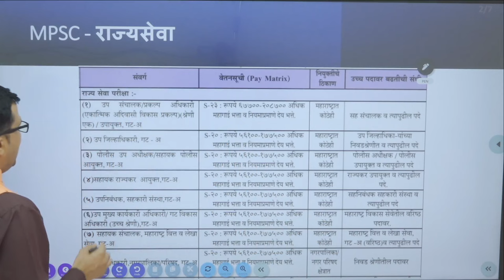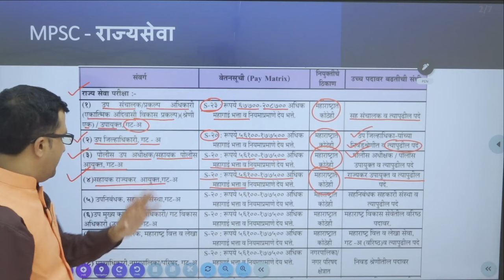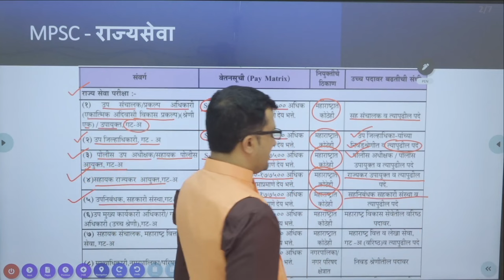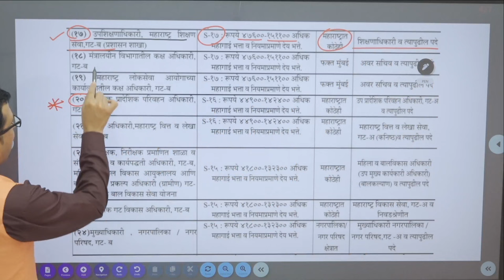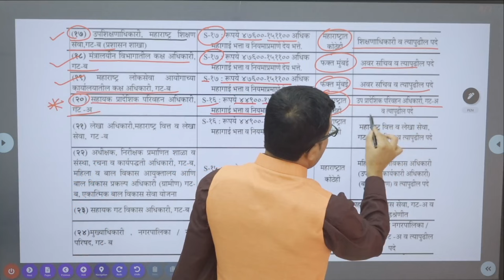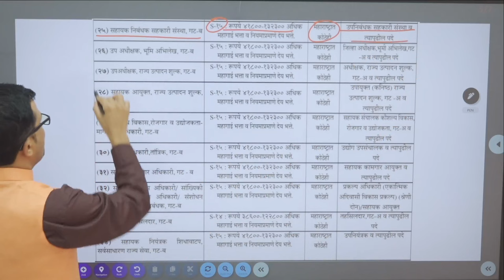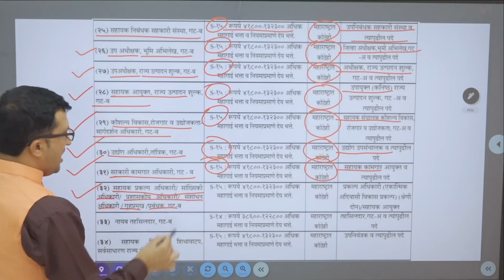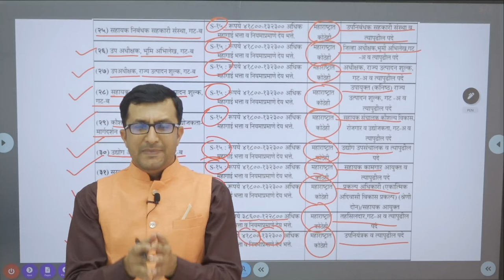MPSC राज्यसेवा | गट-अ व गट-ब | कोणती व किती पदे भरली जातात ? | mpsc rajyseva exam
- MPSC गट-अ व गट-ब कोणती व किती पदे भरली जातात ? mpsc rajyseva exam

mpsc
mpsc new update
mpsc new pattern
mpsc news today
mpsc new update today
mpsc update today
mpsc update
mpsc notification
mpsc new advertisement 2023
mpsc new advertisement 2022
mpsc notification today
mpsc नवीन जाहिरात
mpsc combine 2023
mpsc combine
mpsc vacancy 2022
mpsc new vacancy 2023
mpsc group c
mpsc gat c post
mpsc gat k notification
mpsc new vacancy
mpsc new notification
mpsc navin jahirat
mpsc group b

mpsc combine test series
mpsc combine exam strategy 2023
mpsc combine prelims

mpsc gat k,
mpsc gat k syllabus 2019,
mpsc gat k syllabus in marathi,
mpsc gat b form kaise bhare,
mpsc gat b answer key 2020,
mpsc technical assistant eligibility
mpsc technical assistant syllabus
mpsc technical assistant question paper
Mpsc industry inspector
Mpsc industry inspector syllabus
Mpsc industry inspector salary
mpsc combine
mpsc 2023
mpsc exam
mpsc exam date 2023
mpsc combine exam 2023
mpsc update
mpsc syllabus
mpsc new syllabus 2023
mpsc notification 2023
mpsc mes pre 2023
departmental mpsc
mpsc syllabus 2023
mpsc exam date 2022